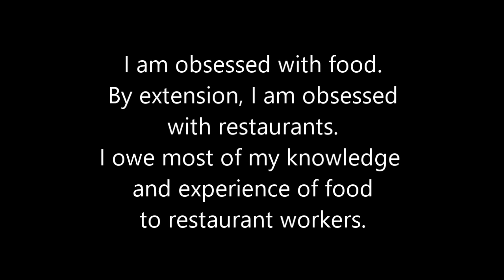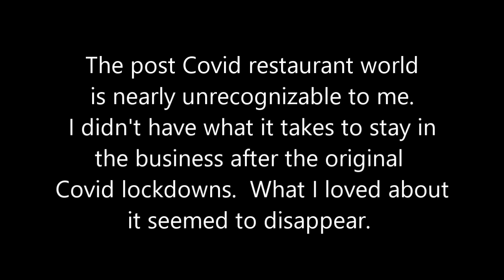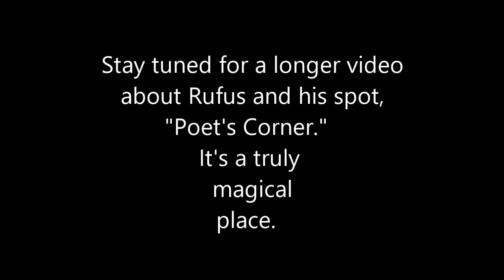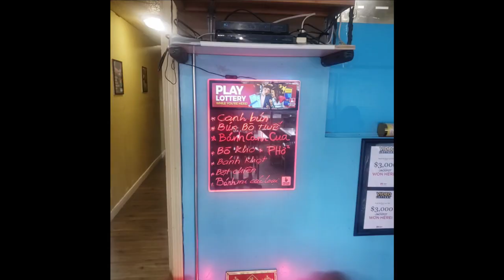VLOG 10 | You Can't Eat In The Same Restaurant Twice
Meet Rufus.  We love Rufus!  I'll produce a longer film about him later.

For now, enjoy this brief update about 2024 in my world ...

Vlog 11 will be MEATIER.  No vegetarian options.  Crudite permitted as a side dish, welcome as a momentary respite from the more substantial elements.  Like CURRY GOAT.